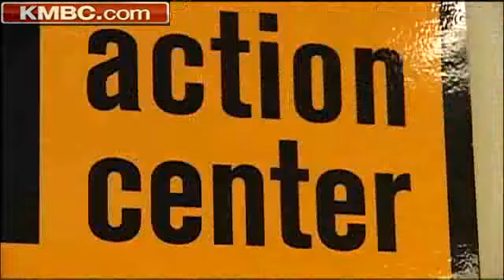KC Applies Past Lessons In Snow Cleanup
Kansas City leaders said that while some people have been frustrated by the slow pace of plowing on residential streets, the overall progress of snow removal has gone pretty well this time. KMBC 9's Micheal Mahoney reports.